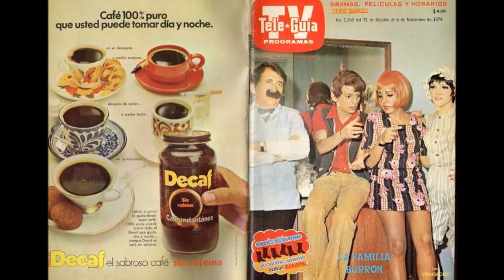Cesar Bono La Familia Burron y la television